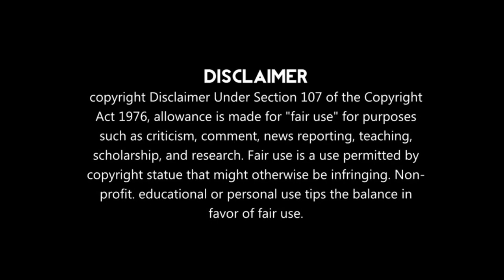Lucky Unlucky ckdrama explains in hindi ep 4